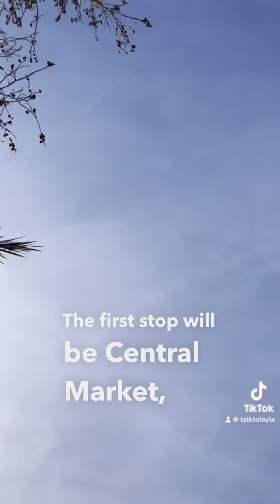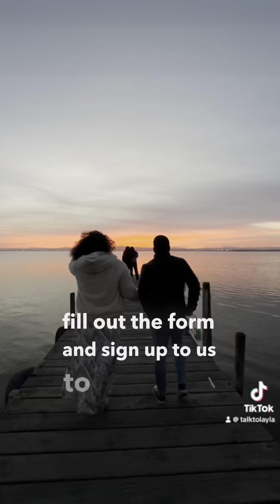21 de febrero de 2024